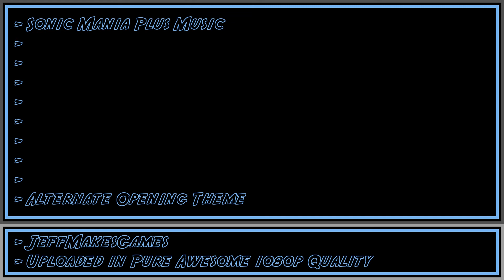Sonic Mania Plus Music - Alternate Opening Theme [1080p HD]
This is the music from the game, Sonic Mania Plus. Enjoy it in Pure Awesome quality.